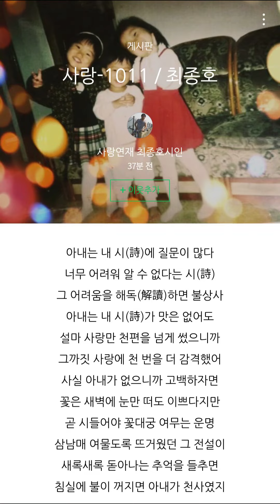사랑-1011 / 최종호